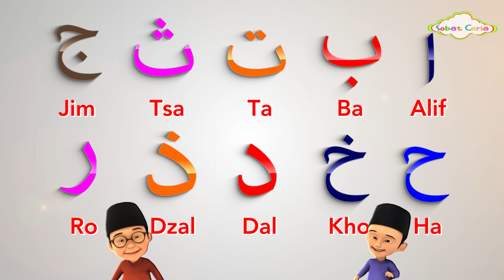Belajar menghafal dan mengeja huruf hijaiyah dari huruf alif ba ta tsa jim ha kho dal dzal sampai ro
Hallo sobat ceria, kali ini kita akan Belajar menghafal dan mengeja huruf hijaiyah dari huruf alif ba ta tsa jim ha kho dal dzal sampai ro ya sobat ceria.
yuk kita simak sama-sama videonya

- Belajar menghafal huruf hijaiyah part 2 dari huruf zai sin syin shad dhod tha dha ain ghain - fa

- Belajar menghafal huruf hijaiyah part 3 qof, kaf, lam, mim, nun, wawu, hha, lam alif, hamzah yak

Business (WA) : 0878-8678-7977